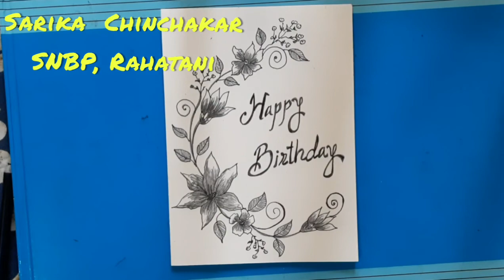Simple Birthday card -5th std @sarika c .